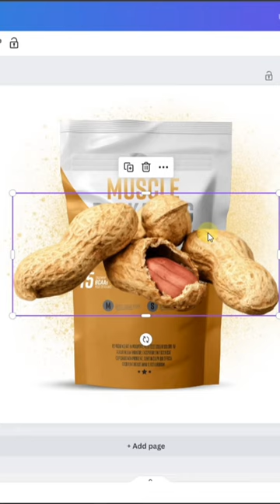How to create an Amazon product image that stands out from the competition 🔥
In this video, we're going to show you how to create an Amazon product image that stands out from the competition. We'll use the popular visual editing platform, Canva, to create a stunning image for your product.

By following this step-by-step guide, you'll be able to create an Amazon product image that will help you reach your target market. From design to photography to branding, we'll show you everything you need to create a successful Amazon product image.